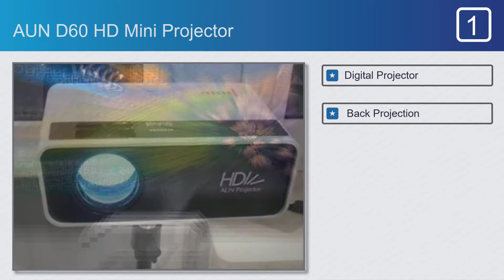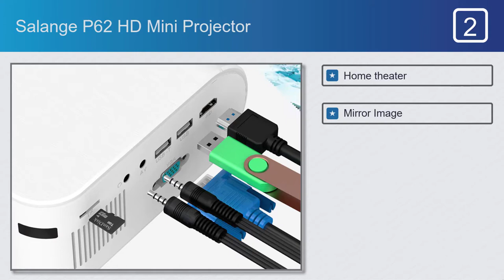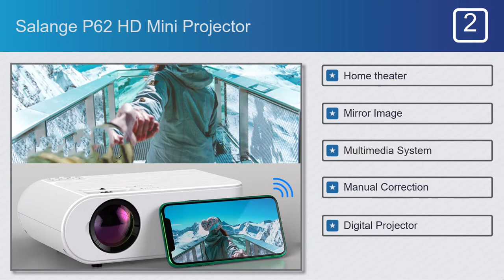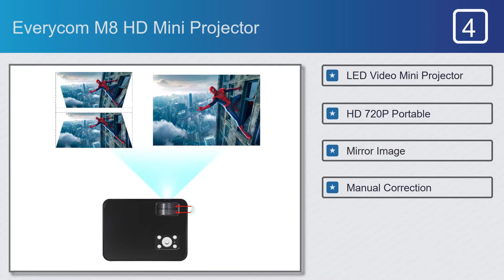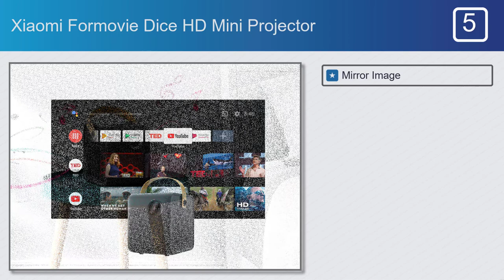Best HD Mini Projectors | Make your selection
HD Mini Projector on This Video

#1. AUN D60 HD Mini Projector
#2. Salange P62 HD Mini Projector
#3. TouYinge M4 HD Mini Projector
#4. Everycom M8 HD Mini Projector
#5. Xiaomi Formovie Dice HD Mini Projector

Features:
#1. Digital Projector
#2. Back Projection
#3. Manual Correction
#4. Mirror Image
#5. Home Theater

Features:
#1. Home theater
#2. Mirror Image
#3. Multimedia System
#4. Manual Correction
#5. Digital Projector

Features:
#1. Led Light
#2. Russian Czech warehouse
#3. Back Projection
#4. Manual Correction
#5. Mini LED projector

Features:
#1. LED Video Mini Projector
#2. HD 720P Portable
#3. Mirror Image
#4. Manual Correction
#5. Home Theater Cinema

Features:
#1. Mirror Image
#2. Auto Correction
#3. Back Projection
#4. DLP Mini Projector
#5. Home Theater